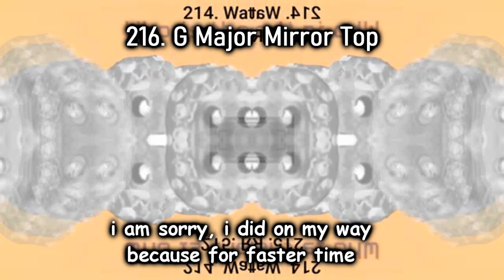Chips Ahoy Imposter Render Pack Rounds 216 to 240 CHANGED